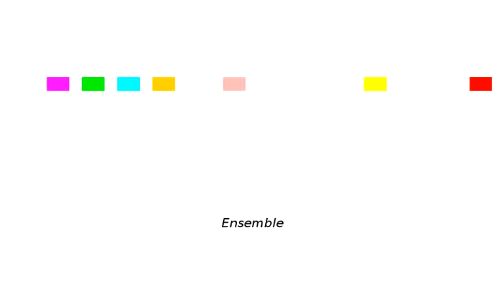Glockenspiel Recaman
I think that this one captures a bit of the flavor of the original from the OEIS movie. This one is based on a numerical system with base (3+sqrt(13))/2.